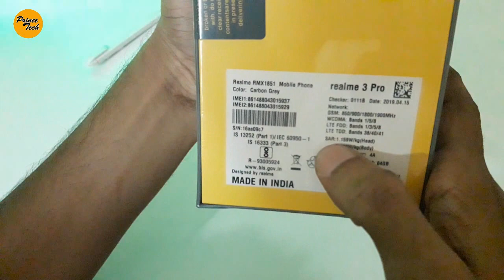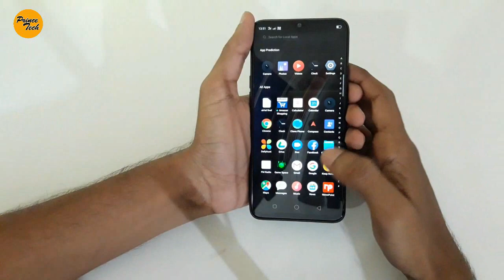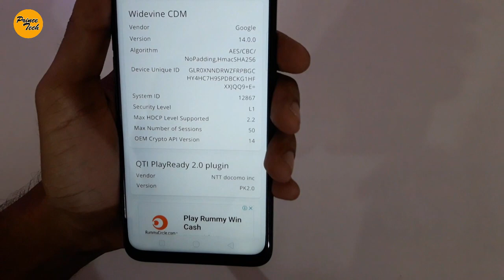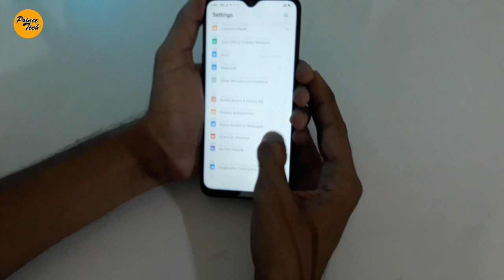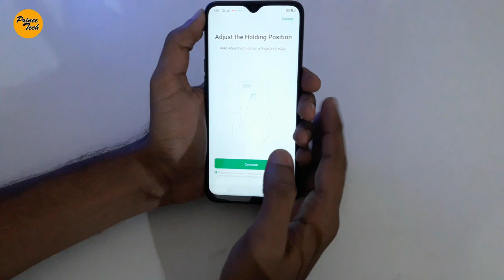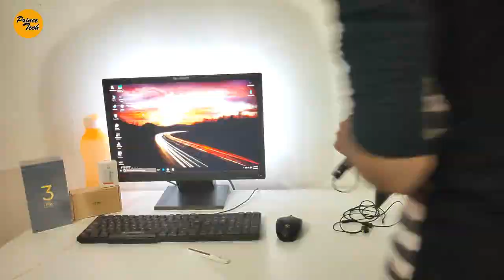Realme 3 Pro Carbon grey unboxing | First impression And Camera samples || In Telugu || Prince tech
Hi Friends Welcome to prince tech.

 Friends Ee video lo realme 3 pro carbon grey colour phone  unbox chestanu alage first impression and camera samples kuda share cheskuntanu.